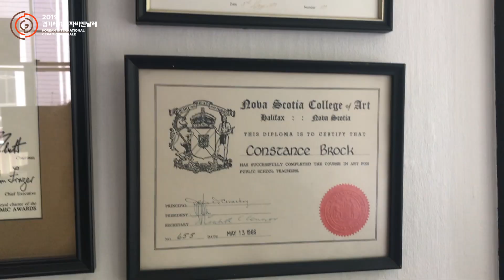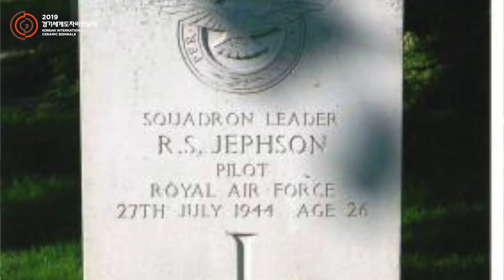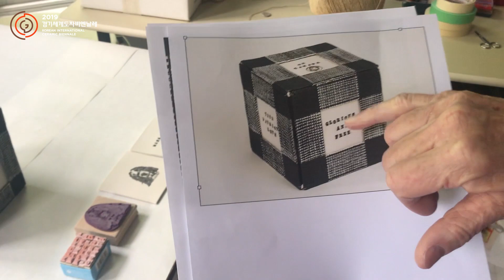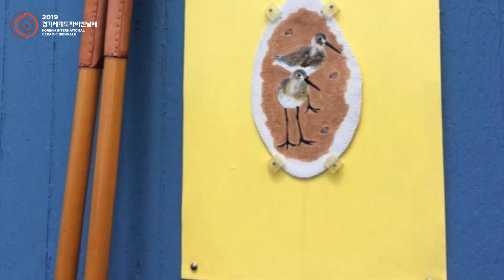Talk 토크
‘엮어서 만든’ 나의 포슬린 상자들은 도예가로, 아내로, 엄마로, 할머니로 살아가는 현재의 나 자신을 보여주는 자전적 성격을 띠고 있다. 미술 대학원 석사 논문을 쓰면서 도상학에 관한 연구를 하였기 때문에 나의 모든 작품은 직물 도상학, 직물 도식 등 직물에서 영감을 받는다. 상자들은 색을 입힌 포슬린 스립으로 만든 날실과 씨실을 복잡하게 엮어 만들었다.

My “woven” porcelain boxes are autobiographical, reflecting my ongoing life as a ceramist, wife, mother, and grandmother. All of my work is influenced by textiles, their iconography and symbols, as a result of my MFA thesis research. The boxes are constructed using a complex warp and weft of coloured porcelain slip.